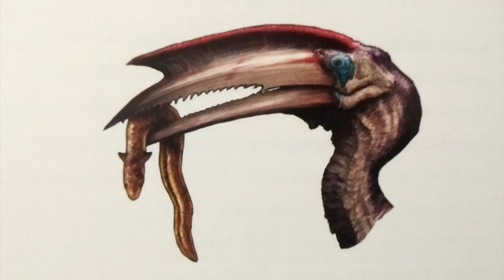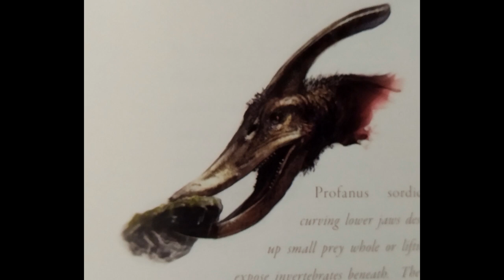"Жизнь Острова Черепа" (The Life of Skull Island) - Отвратительные попугаи и другие птицы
Каропситтикус (Caropsitticus, что означает "Отвратительный попугай") - род хищных птиц, обитающих в низменностях острова Черепа.